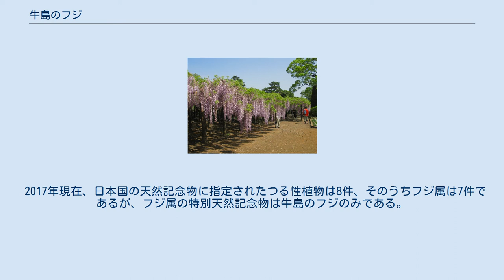牛島のフジ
牛島のフジ（2011年5月撮影） 牛島のフジ（うしじまのフジ）は、埼玉県春日部市牛島にあるフジ（ノダフジ）の巨木。
国の特別天然記念物に指定されている。
 牛島のフジ さいたま市 牛島のフジの位置 春日部市街地東方、利根川の旧流路の名残りである大落古利根川の左岸、標高約6メートルの氾濫原に位置しており、現在は周囲を住宅地で囲まれている。
牛島のフジは紫フジの巨木であり、園芸品種としては日本最大のもので、全体の根回り9.2メートル、総面積700平方メートルに及ぶ藤棚の枝張りは東西約34メートル、南北14メートルである。
ヤマフジに似ているが、ヤマフジは上から見てつるが左巻きなのに対して、フジ（ノダフジ）は右巻きで無毛であるため区別できる。
 毎年4月下旬から5月上旬にかけて開花し、花の最盛期には花房の長さが最長2.7メートルにも達し、多くの見学者でにぎわう。
樹齢は1,000年とも1,200年とも言われ、伝承によると弘法大師（空海）御手植えと伝えられている。
当所は元真言宗寺院、連花院の境内であったが、1874年（明治7年）に廃寺となり、その後何度か所有者が変わったが、現在は所有する小島家による有限会社藤花園により管理公開されている。
1928年（昭和3年）1月18日に国指定の天然記念物となり、1955年（昭和30年）8月22日には特別天然記念物に格上げされている。
また、1989年（平成元年）には新日本名木百選に選定されている。
2000年（平成12年）5月5日には、埼玉新聞社の「21世紀に残したい・埼玉ふるさと自慢100選」に選出された。
 2017年現在、日本国の天然記念物に指定されたつる性植物は8件、そのうちフジ属は7件であるが、フジ属の特別天然記念物は牛島のフジのみである。
 藤花園